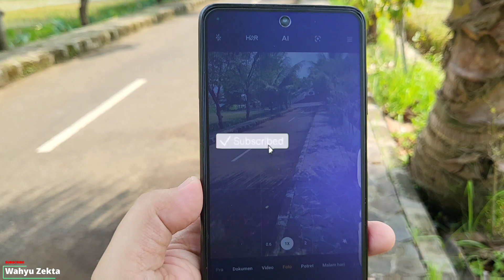KAMERA V.4.5 2790.2 Test POCO X3 NFC FIX Slowmotion 960FPS Jadi Bagus Banget!! Wajib Update!!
Review APP kamera versi terbaru V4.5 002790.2 Memperbaiki Bug Slowmotion 960 FPS Selengkapnya Langsung Ke videonya..

Produk yang pernah saya pake :
OFFICIAL GRUP WAHYU ZEKTA OFFICIAL